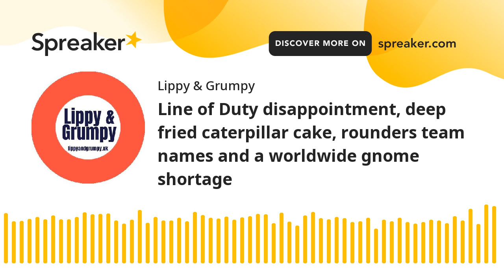Line of Duty disappointment, deep fried caterpillar cake, rounders team names and a worldwide gnome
Grumpy's really disappointed with the ending of Line of Duty and won't be getting over it any time soon. Lippy is going to watch the first series, which Grumpy thinks is excellent.

Lippy confesses she's not good at estimating the age of children, hence thinking King Josh was 9 and not 4, which is his age.

A Scottish fish & chip shop has deep fried a caterpillar cake. Lippy likes the idea, Grumpy, not so much.

Grumpy's raving about Bent Coppers on BBC, mostly because of the number of now classic cars and nostalgia.

Lippy is taking part in a work rounders tournament and, being a medical institute, has some hilarious team names. Somehow we end up discussing why so many secret agents have the initials JB.

Lippy was confused by her birthday present from The Frozen Camper and thought she had a Beard Dripper.

Due to the Ever Given getting stuck, we have a garden gnome shortage in the UK and there's also a chip shortage for electronics in cars.

We're delighted that one of the protagonist in the infamous Handforth Parish Council meeting has stepped down and shocked that a winner of a awesome car in a raffle wrote it off within 24 hours of collection.

An area we know well is the coastline between Swanage and Studland in Dorset and we're relieved to find that someone fell off the cliffs, dropped 115 feet and survived. Lippy describes (again) the incident in America where she thought there was a bear outside the tent. As she didn't look out of the tent, Grumpy's having none of it and insists it was a hobo doing an impression of a bear to get food.

Lippy's nearly exchanged on her new house and is contemplating packing. Without Grumpy's help.

Grumpy has had the Mazda in pieces and after assembly there are some odd screws left over, hopefully not important.

To finish off we have a Top Golf, Top Tip from Lippy and an historic fact of the week from Grumpy.